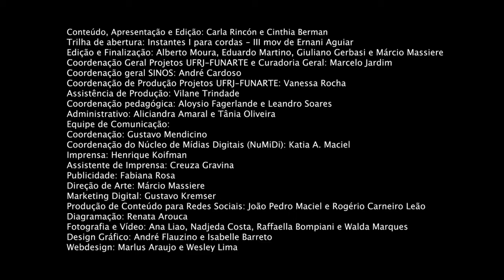Pedagogia das Cordas | Postura do arco | Aula 07 | Carla Rincon | O corpo no instrumento